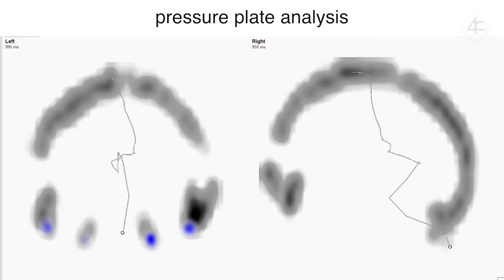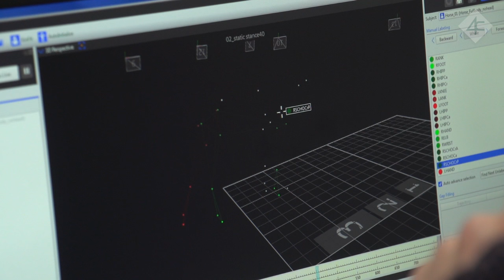4C Equine & Camel locomotion 3D screening lab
Racing, sales and general monitoring solutions